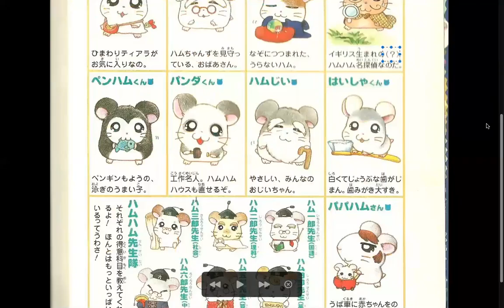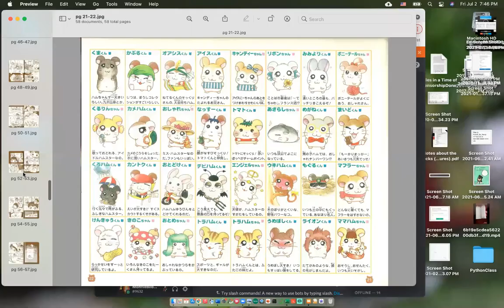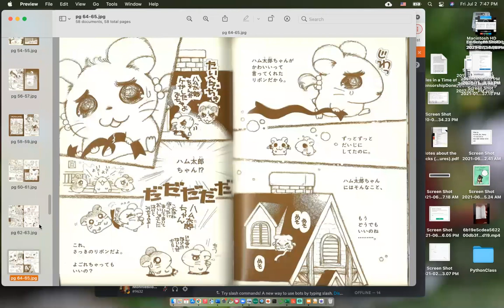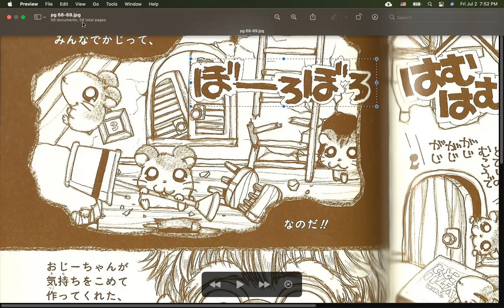Group A pt8 Vol. 2 Tottoko Hamutaro Hamuchanzu de Gozaimachu